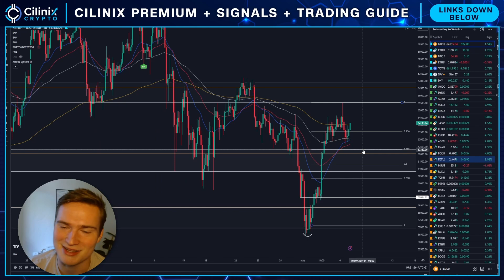JASMY BREAKOUT INCOMING!🚨 | JASMYCOIN PRICE PREDICTION & NEWS 2024!